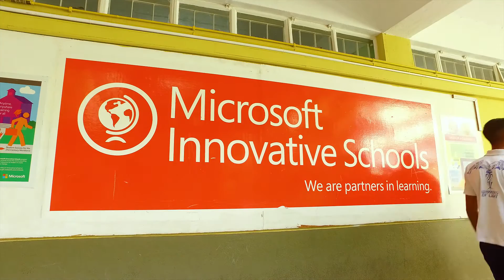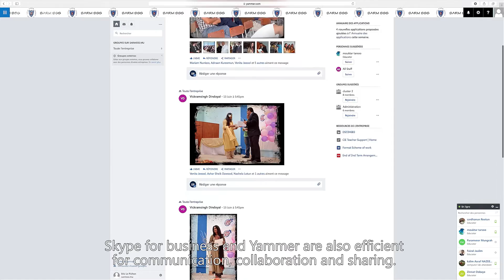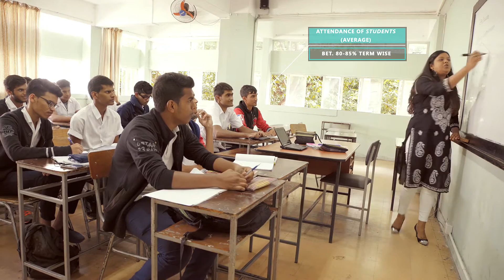Les enseignants de SARM State Secondary School plus efficients avec Office 365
Découvrez comment Office 365 optimise le travail des éducateurs de l’école secondaire publique mauricienne SARM SSS. Reconnue pour être la seule Microsoft Showcase School des Iles de l’Océan Indien, elle exploite pleinement les services d’O365 pour gérer son administration et ses programmes scolaires !